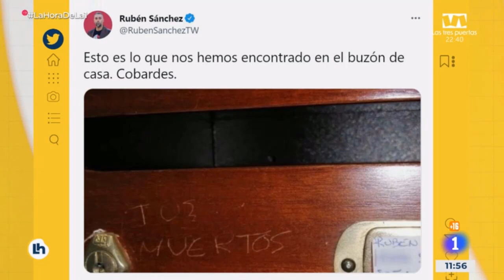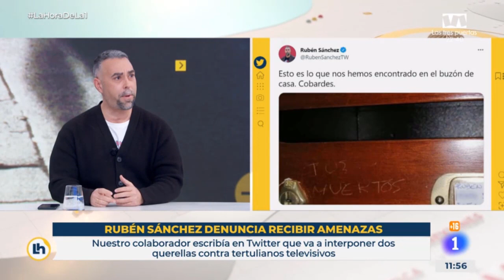Rubén Sánchez anuncia acciones judiciales ante insultos, bulos y amenazas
El secretario general de FACUA-Consumidores en Acción, Rubén Sánchez, ha intervenido este miércoles 16 de febrero en el programa La Hora de la 1, de TVE. Durante el programa, ha intervenido para anunciar acciones judiciales ante los insultos, bulos y amenazas.